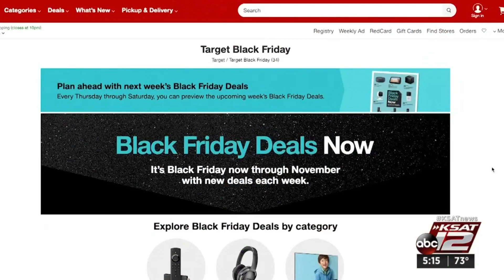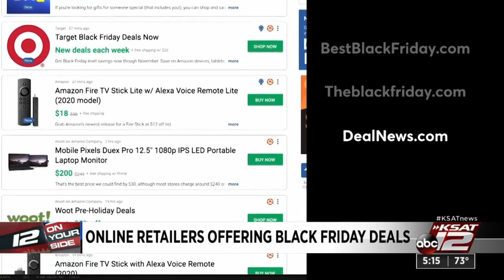'Tis the season to get with it; retailers expect surge in online sales, shipping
From virtual shopping carts to curbside pickup, Black Friday is bound to look different this year.